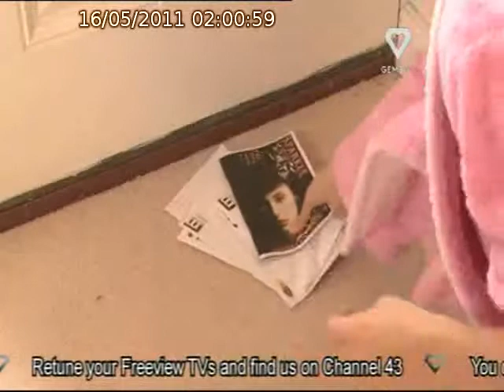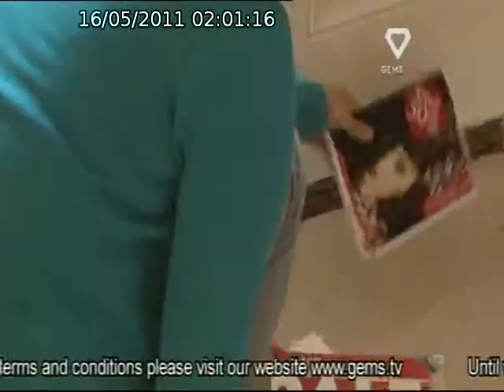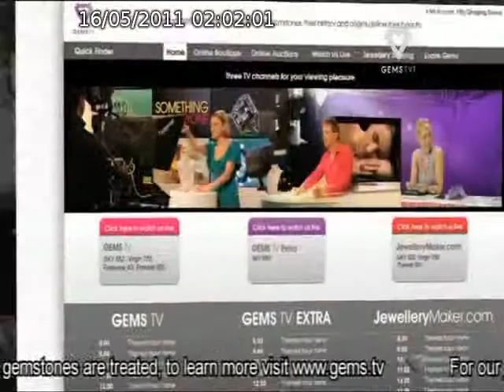Ali DeFoy on Gems TV